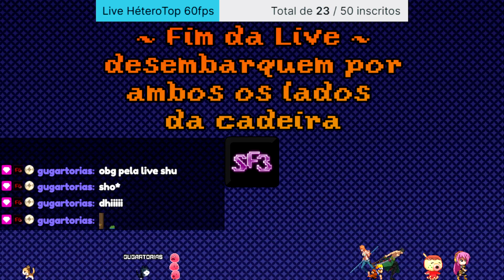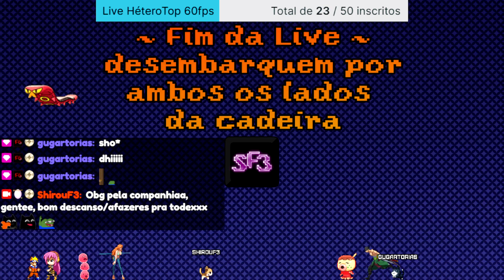{Genshin} Os planos por água abaixo, kappa -pt2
0:00:00
1:31:30 finalizando